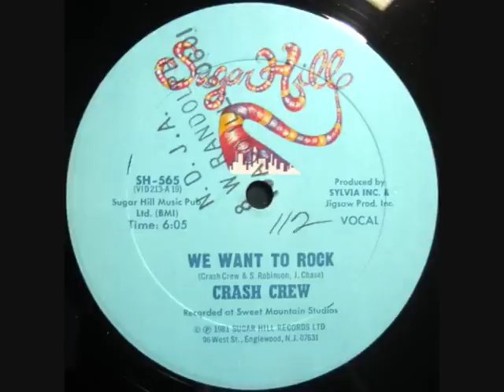Crash Crew - We Want To Rock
Artist: Crash Crew
Title: We Want To Rock
Year: 1981